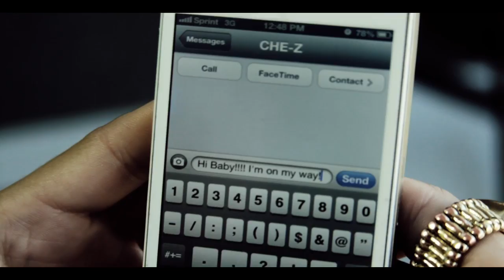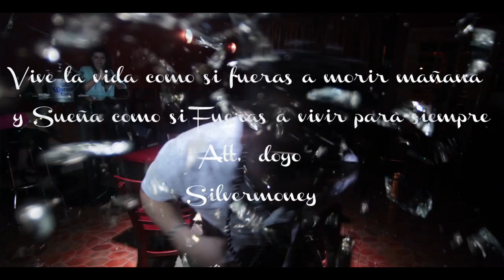Che -z el Emprezario presenta official video Positron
Che-z el emprezario